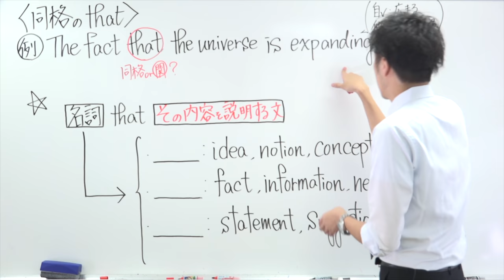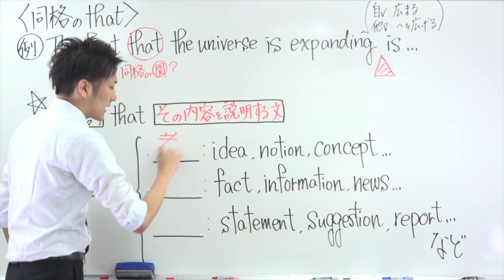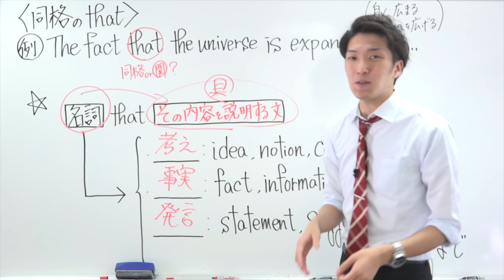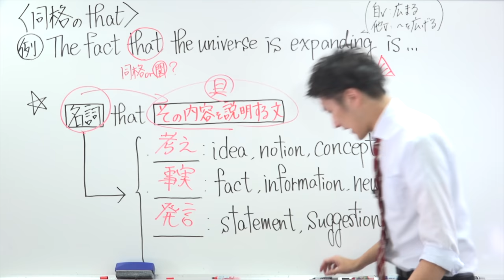同格のthat [井上景可] 英語講師オーディション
LINEにMorite2英語チャンネルを追加して決勝に残る３人と優勝者を予想し商品をゲットしよう。@907tjncpで検索　ルール説明動画

井上景可
難関私大専門塾マナビズム専任講師。同塾のYouTubeチャンネル『受験トーーク』にも出演。学生時代から都内大手学習塾で指導し、卒業後予備校講師を志して留学。カナダでTESOL（英語教授法）学位を取得し、現在は大阪を拠点に大学受験指導に携わっている。

クラウドファンディング